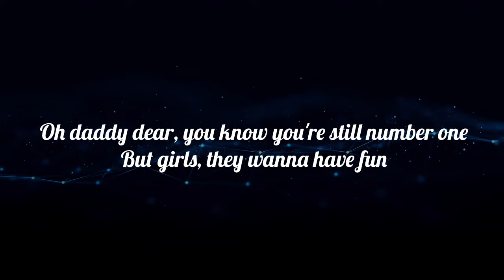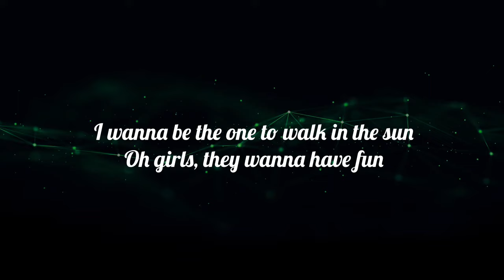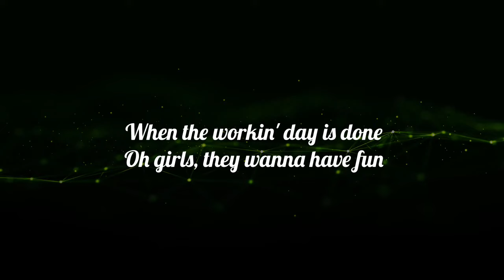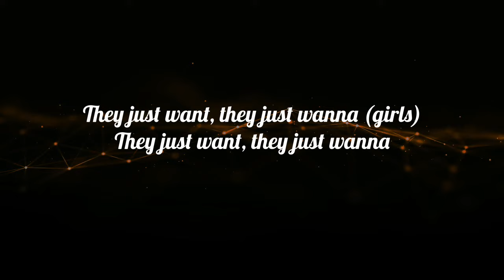Girls just want have fun - Cyndi Lauper (karaoke lower key)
😊  Let us know what songs we should do next in the comments below 😁

⚠ If any producer or label has an issue with this song or picture, please get in contact with us and we will delete it immediatly. We have the best intentions at heart to share our love for karaoke. ✌